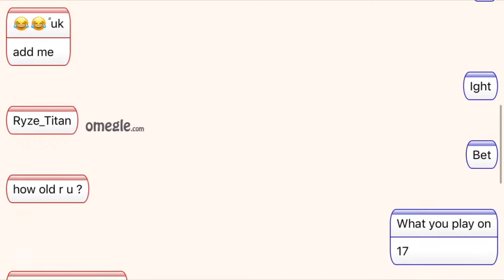i MET him on *OMEGLE* and THEN I 1V1ED HIM!